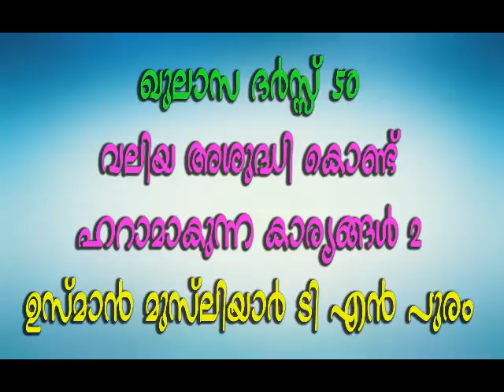ഖുലാസ ദര്‍സ് 50 വലിയ അശുദ്ധി കൊണ്ട് ഹറാമാവുന്ന കാര്യങ്ങൾ 2